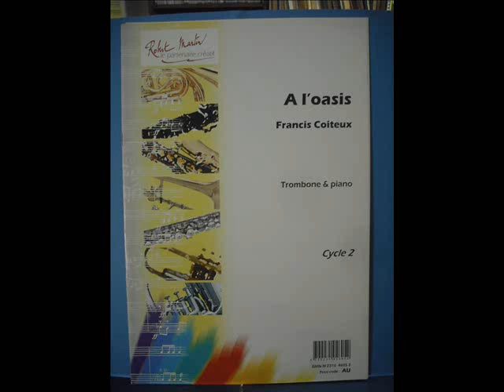A l'oasis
Trombone et Piano. C'est une oasis accueillante que nous chante le trombone, avant de s'élancer dans une danse effrénée !. Editions Henry LEMOINE, 27 Boulevard Beaumarchais, Paris 4 -